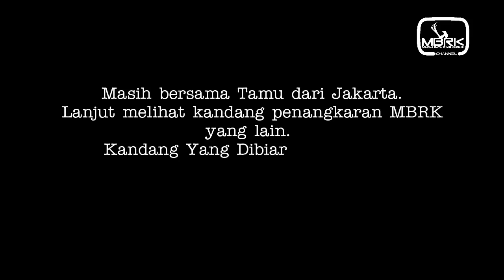Subuh Live Tangerang ,Pagi Sudah Di Rembang. Dampingi Tamu Dari Jakarta, Ke Penangkaran Murai MBRK.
Video kali ini, Subuh setelah Tampil Live di Mall MBRK, Pagi Langsung berangkat menuju rembang. dampingi Tamu dari jakarta, menuju pusat penangkaran Murai MBRK. di Desa Pasucen, Kecamatan Gunem, Kabupaten Rembang, Jawa Tengah.

Untuk Mendapatkan Informasi Terbaru & Terupdate, seputar Info, Tips, Harga dan Promo dari

Kontak GRAHA MBRK Yang Bisa Di Hubungi:
Kholis Rudy Anto
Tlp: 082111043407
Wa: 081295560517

Note:
Hati - hati penipuan mengatasnamakan Graha MBRK. Sebelum melakukan transaksi, pastikan nama di rekening Bank Atas nama KHOLIS RUDYANTO. Selain nama tersebut, dengan alasan apapun, Anda abaikan dan jangan melakukan Transaksi.
Terima Kasih.